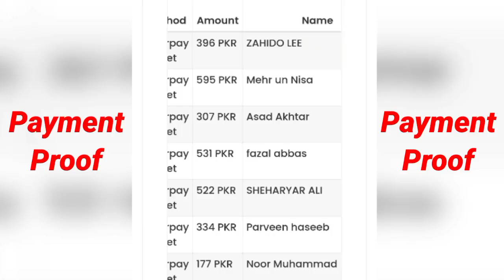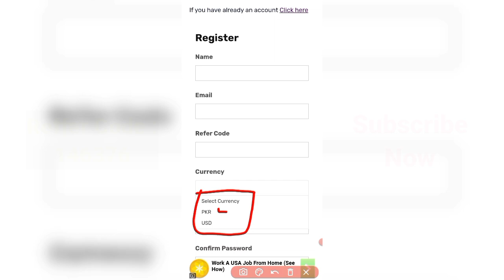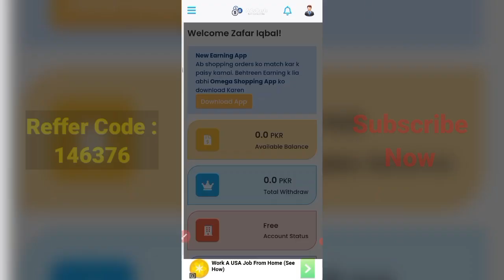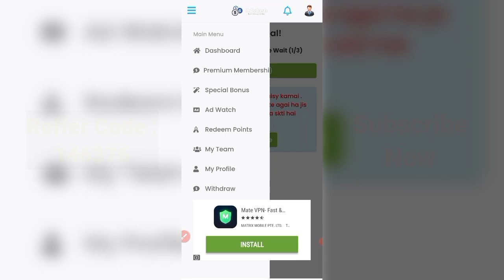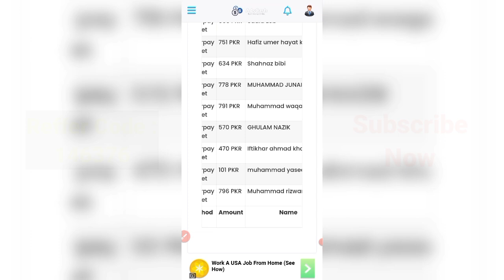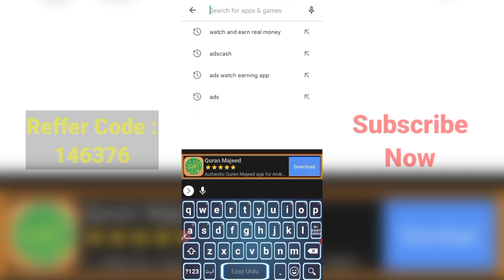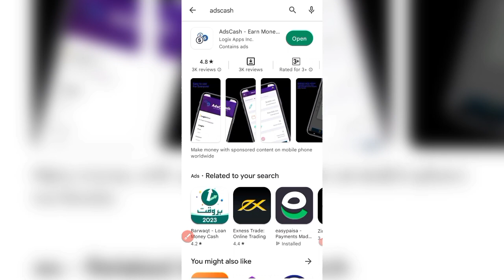daily ads job 2023 | how to earn money by watching ads | adscash earning app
Topics Covers :-
daily ads job
how to earn money by watching ads
adscash earning
daily ads job app withdrawal proof
daily ads job app real or fake
daily ads job app
daily ads job earning app
watch ads and earn money
ads dekh kar paise kamao
ads watching jobs 2023
ads jobs
earn money online
online earning
earn with shamsi